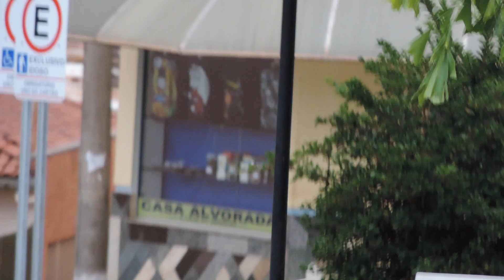9° Tabapalooza - Música na Praça da Matriz de Tabatinga (28/04/19) - DSCN6819